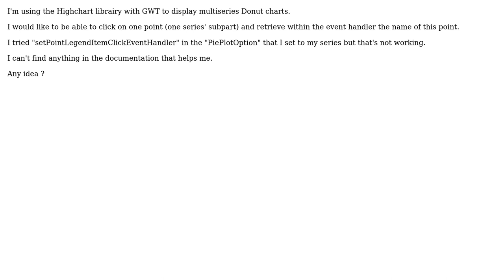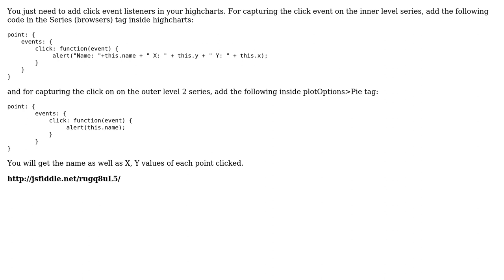Click event on Donut Highchart with GWT (2 Solutions!!)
Click event on Donut Highchart with GWT

With thanks & praise to God, and with thanks to the many people who have made this project possible! | Content (except music & images) licensed under CC BY-SA | Music | Images & others | With thanks to user Max user Abdul Jabbar and the Stack Exchange Network Trademarks are property of their respective owners. You are responsible for your own actions.